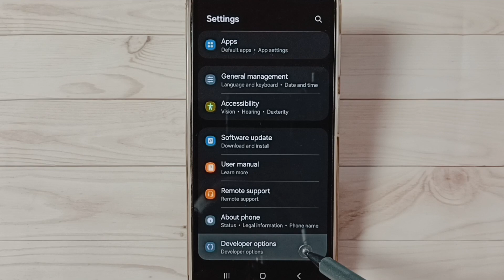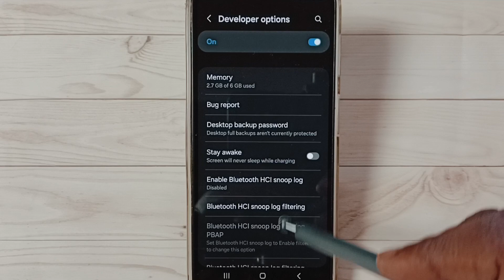3 Ways to Fix OTG / USB Connection Problems on Android Phone | OTG Not Working | OTG Settings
3 Ways to Fix OTG / USB Connection Problems on Android Phone | OTG Not Working | OTG Settings,
Samsung, Samsung galaxy, mobile, phone, android, android 14, android 15, smartphone, how to,enable, disable, turn on, turn off,